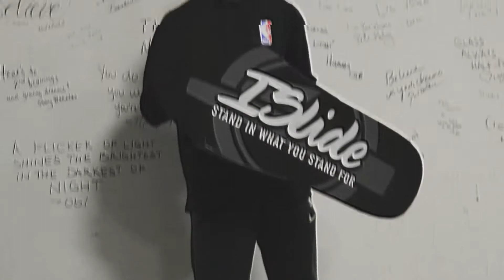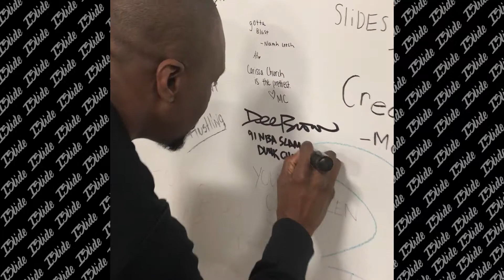ISlide Experience: Dee Brown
1991 NBA Slam Dunk Champion Dee Brown stopped by ISlide headquarters for a tour, some fun, and of course, a pair of custom 1 of 1 ISlides.